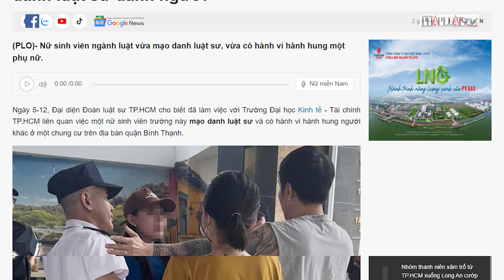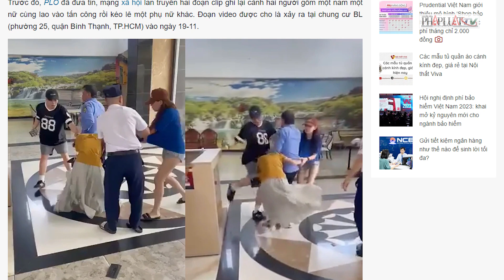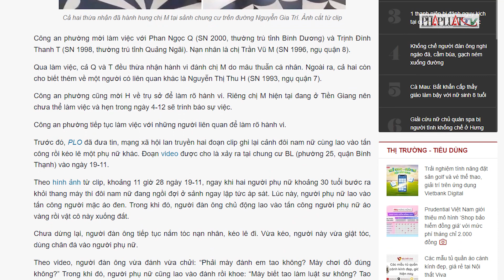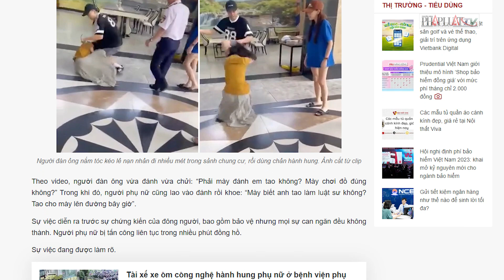Hoa khôi mạo danh luật sư đánh người - PLO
Nữ sinh viên ngành luật vừa mạo danh luật sư, vừa có hành vi hành hung một phụ nữ vì mâu thuẫn nhỏ